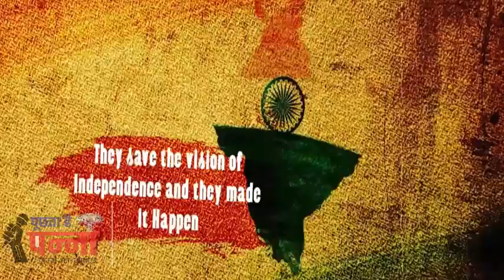राष्ट्रीय पर्व पर शान से लहराया तिरंगा,,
75 वे स्वतन्त्रता दिवस के अवसर पर पुलिस परेड ग्राउंड में देश की आन-बान ओर शान-तिरंगा लहराया,,
कलेक्टर संजय कुमार मिश्र ने फहराया राष्ट्रीय ध्वज,,,
ली परेड की सलामी,,
बांटे उत्कृष्टता पुरस्कार,,,